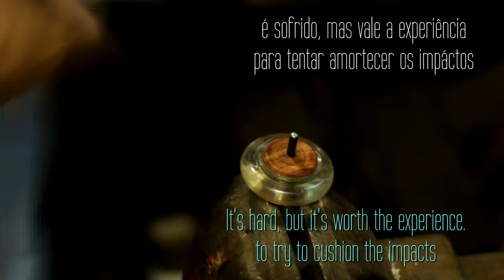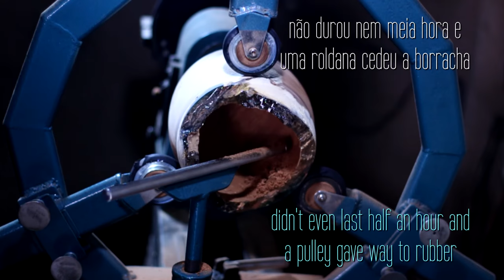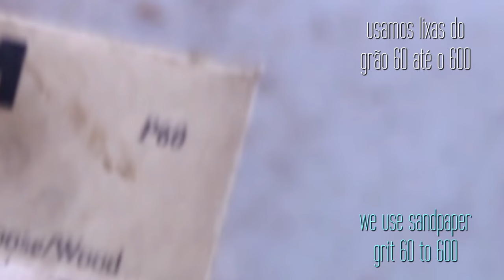Bálsamo - Madeira - Resina - Torno - vídeo 69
começamos este projeto em 5 de Março, no vídeo 62, deste então tivemos melhoras no torno e uma Luneta, tudo para a conclusão desta peça de Bálsamo...